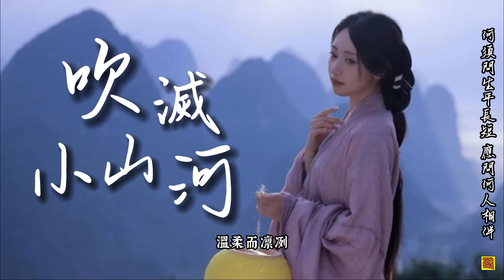【貓貓最愛】司夏-吹滅小山河(Cover.司南)「此心也曾渴慕千山...」 [Chinoiserie] ♫ 古風旋律♫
也歡迎大家到我的信箱跟我分享你喜歡的古風音樂，祝所有喜歡聽歌的人有愉快的一天!

歌詞:

作詞：季知拙
作曲：WH宇恆

曾羨慕閑雲野鶴 作客人間
寄情於天地有靈 草木無邪
此生不做萬人傑
赴一株水仙白頭約
當如願往來山川 出入雲煙
縈懷卻朝寡夕淡 悲歡難辨
貪過了新鮮 便無聊
倒頭夢大千
始憶 依稀爛醉間
想開懷抱明月
卻潦倒他一身纏綿
少年 輕狂都散盡
笑敢與他換名姓 發誓言
這天下 風情千萬般
值得覬覦一眼
桃花醒自然
星斗睡河漢
不必再舍近求遠
就在他山眉海目間 尋風月
何須問生平長短
應問何人相伴
千萬人赴宴
千萬人退卻
獨他極力上前
爭得你一席並肩

待重逢秉燭游夜 一種悠閑
人間是萬像橫看 豎成詩篇
好風比酒還討人醉
欠它兩碗錢
手上正挈的燈盞
他繪海納百川
隨燭火苗乍明乍現
任你挑燈看河山
隨手指得哪一座 改日看
值得覬覦一眼
桃花醒自然
星斗睡河漢
不必再舍近求遠
何須問生平長短
應問何人相伴
千萬人赴宴
千萬人退卻
獨他極力上前
爭得你一席並肩
此心也曾渴慕千山
如今愛等風閑
臨窗聽雨夜
筆憶話夢談
當年萬裡覓風月 夜航船
如今江南也不眼饞
在他山眉海目間
尋到風花雪月
溫柔而凜冽
在心上撒野
覆蓋了所有的
山河歲月天地遠

該歌曲版權為歌手本人及其音樂公司所有，其立場亦與本頻道無關。